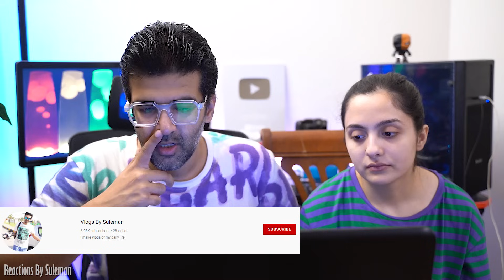Pakistani Couple Reacts To Namo Bharat | Representd India's Futuristic Resilient Rail Infrastructure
Credits :
Channel Name : Narendra Modi

Vlog Channel : @VlogsBySuleman